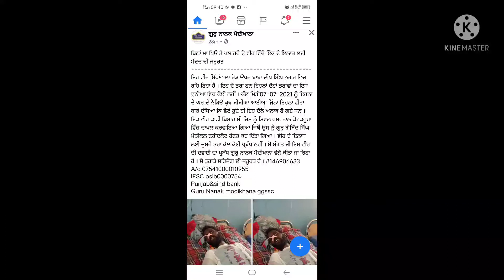ਸਸਕਾਰ ਲਈ ਯਤਨ ਗੁਰੂ ਨਾਨਕ ਮੋਦੀਖਾਨਾ ਵੱਲੋ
ਗੁਰੂ ਨਾਨਕ ਮੋਦੀਖਾਨਾ ਗੁਰੂ ਗੋਬਿੰਦ ਸਿੰਘ ਸਟੱਡੀ ਸਰਕਲ ਕੋਟਕਪੂਰਾ